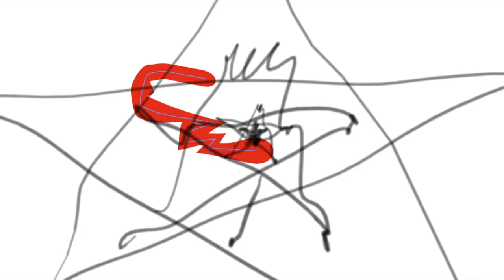time is a trap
the more you move around in time the more it become clear that moving in the maze of time the maze becomes obvious